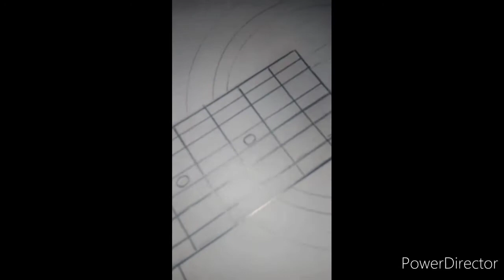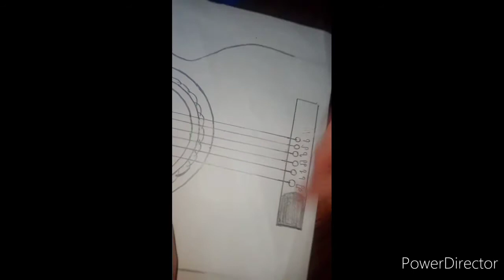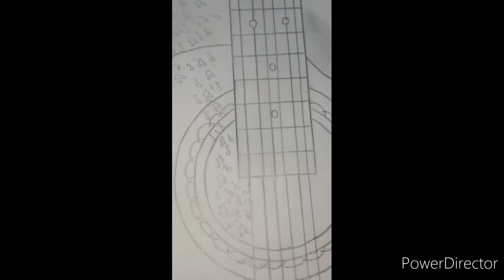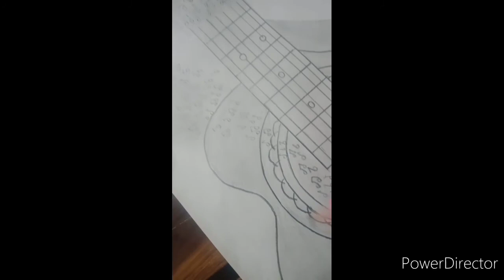Guitar pencil shading drawing for beginners 👍👍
Hlo guys